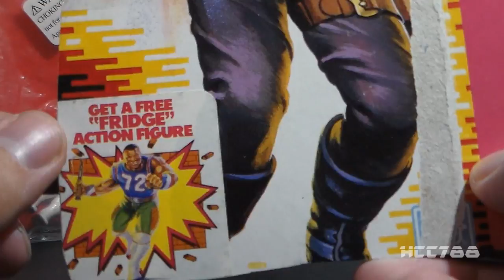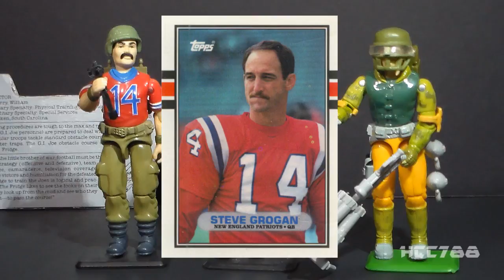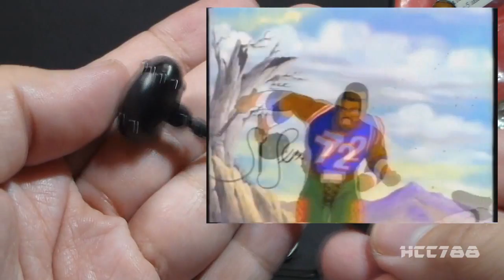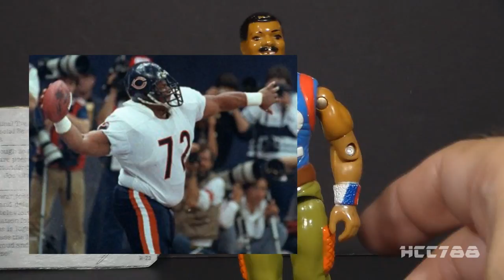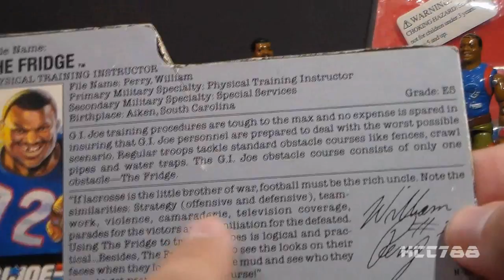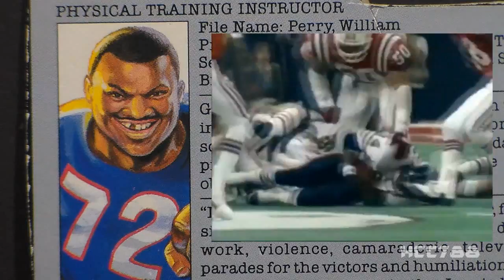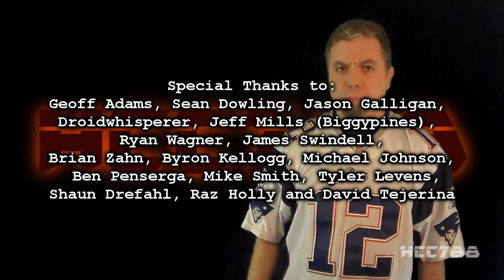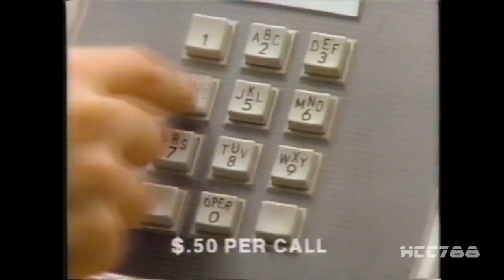HCC788 - 1987 THE FRIDGE - William "Refrigerator" Perry - Vintage G.I. Joe toy!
Visit HCC788.com!

Special Thanks to:
Brian Zahn, Byron Kellogg, Michael Johnson,
 Ben Penserga, Mike Smith, Tyler Levens,
Shaun Drefahl, Raz Holly and David Tejerina

Thanks to Kevn Mayle for scanning the

Thanks Timmer from Half the Battle for

Special appearances by:
JoeMotion Videos 82
Kevin Mayle
Campbell Rule
Joe Jupiter
Michael Smith

Fridge Action Figure William "Refrigerator"

"The Refrigerator’s stubborn spiral," Rick Telander,
Sports Illustrated, 6/27/2016,

"William "The Refrigerator" Perry is 450 Pounds
 and Lives Alone in Retirement Facility,"
Jason Lisk, 6/27/2016, The Big Lead,

Classic Photos of William "The Refrigerator" Perry,
Sports Illustrated,

Larry Hama,
Marvel wiki,

"Mass. man celebrates G.I. Joe milestone," The Westfield News,
Rick Foster, March 8, 2014,

G.I. Joe Con 2011, Special Guest: Kirk Bozigian,

A Sad Look At What Happened To William "The Refrigerator" Perry
Kevin Baumer, Business Insider, 2/8/2011,

"Buddy Ryan, defensive architect of 1985 Bears, dies at 85,"
Chicago Tribune, 6/28/2016,

"Chicago Bears Top 100: #5 Mike Ditka,"
Mike Flanery, Fansided,

William "The Refrigerator" Perry & the Start of

"TICBH July 25: Walter Payton is Born," Will Dewitt,
7/25/2016, Da Bears Brothers,